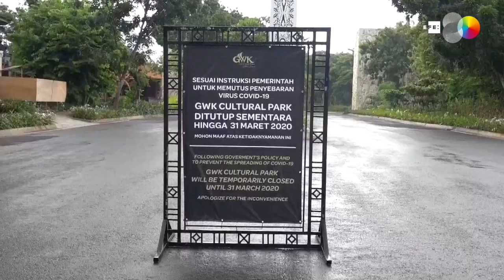إندونيسيا تشدد من الإجراءات لمواجهة فيروس كورونا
indonesia, arabe